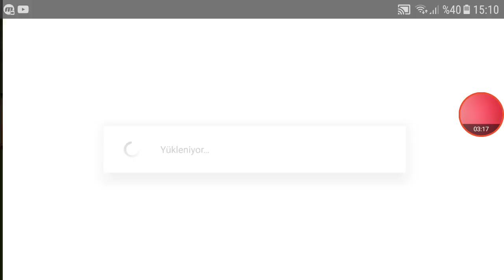Clash of Clans